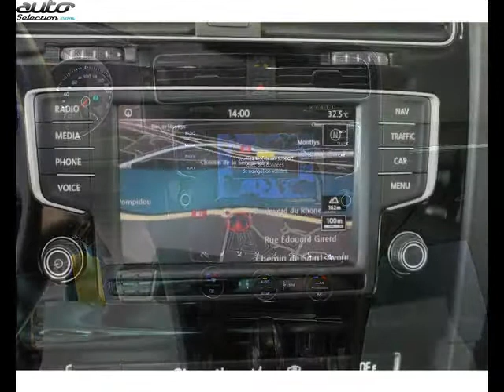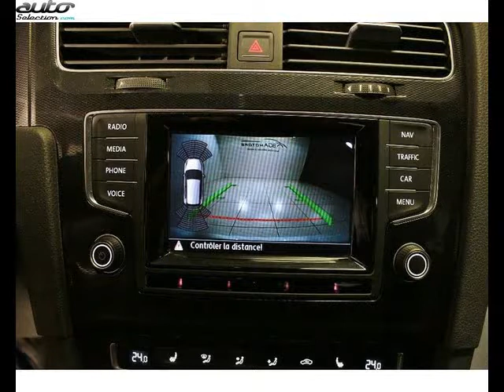Volkswagen golf vii occasion visible à Vienne présentée par Vpn vienne - bga motors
Cette Volkswagen golf vii occasion disponible à Vienne dans le 38 est mise en vente par Vpn vienne - bga motors - 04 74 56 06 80 - tous les détails sont